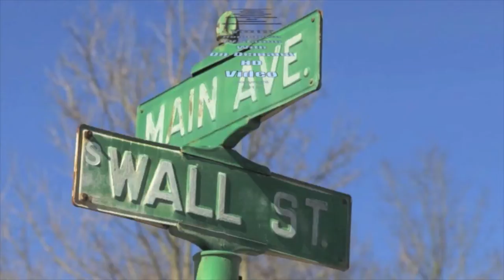Hannah Ackley delivers the salutatory address at Loveland High School Graduation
May 26 at Xavier University Cintas Center